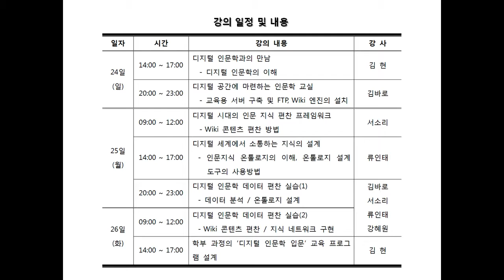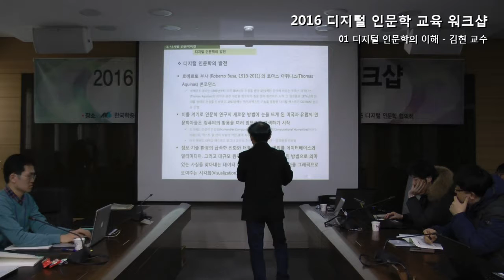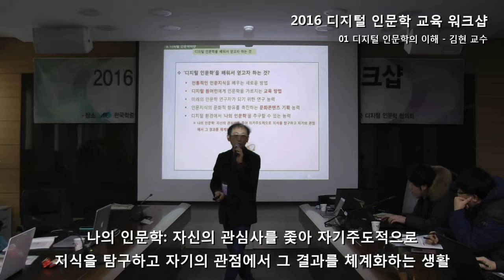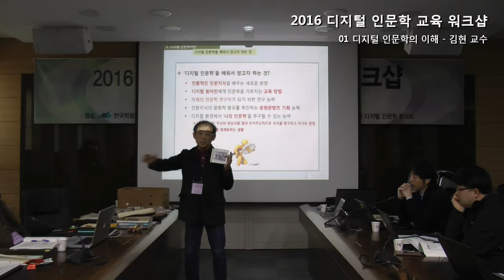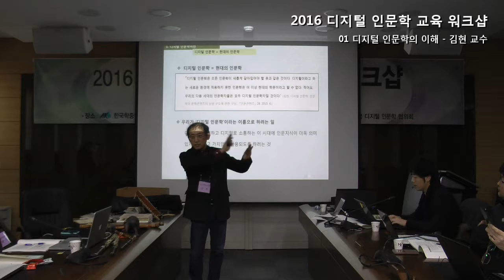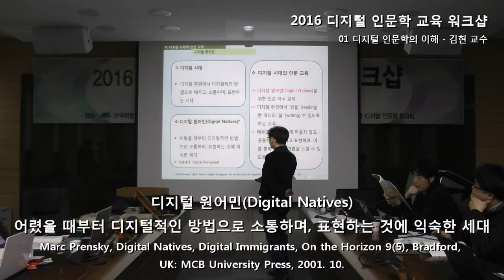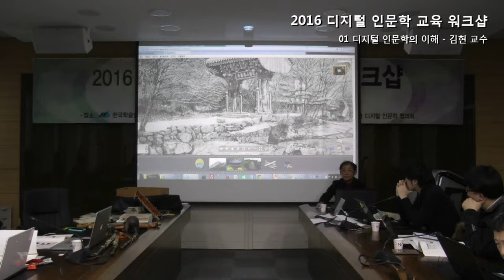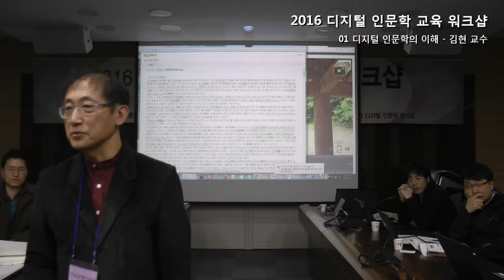2016 디지털 인문학 교육 워크샵 - 01 디지털 인문학의 이해_김현 교수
2016 디지털 인문학 교육 워크샵

일시 : 2016년 1월 24일(일) ~ 26일(화)
장소 : 한국학중앙연구원
주최 : 한국학중앙연구원 인문정보학 교실/인문콘텐츠학회/한국디지털인문학협의회

00 오리엔테이션_김현 교수
01 디지털 인문학의 이해_김현 교수
02 디지털 세계에 마련하는 인문학 교실_김바로
03 wiki 콘텐츠 편찬 방법_서소리
04 디지털 세계에서 소통하는 지식의 설계_류인태
04 디지털 인문학에 접근하는 방법_김현 교수
05 디지털 인문학 교육 콘텐츠 편찬(1)_김바로
05 디지털 인문학 교육 콘텐츠 편찬(2)_김바로
06 '디지털 인문학 교육' 프로그램 설계_김현 교수
07 인터넷 학술자원 활용법_이동철 교수
08 DH 교육 워크샵 수료식